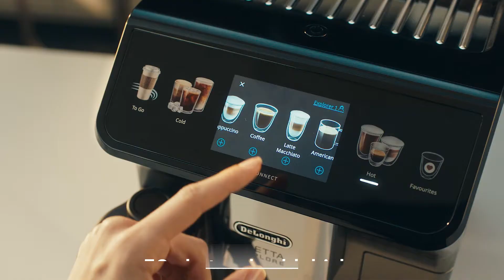Explore A Brand New Coffee With The DeLonghi Eletta Explore! | The Good Guys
Explore the wide and amazing range of coffee across the world with one coffee machine to do it all: the DeLonghi Eletta Explore! Connect to the machine via the Coffee Link app to download and configure the machine to your liking, selecting programs like old favourite lattes or new discoveries like cold brew done in just 5 minutes.

Activate the To-Go function to perfectly fill your travel mug before a morning commute. Explore over 40 recipes for hot, cold and iced coffees with an extra four user configurable profiles you can setup for perfection everytime. See everything clearly on the 3.5 inch TFT soft touch display and buttons, and dispense perfect hot or even cold foam with LatteCrema using any type of milk including plant-based options.